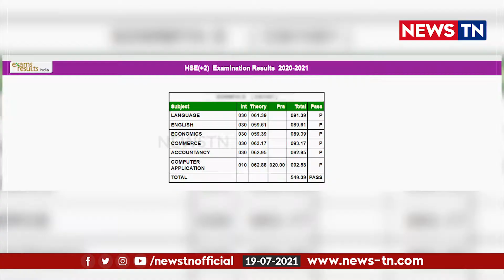News TN - +2 மறுதேர்வு செப்டம்பர் அல்லது அக்டோபரில் நடத்தப்படும் | 12th results | Re-exam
+2 மறுதேர்வு செப்டம்பர் அல்லது அக்டோபரில் நடத்தப்படும்